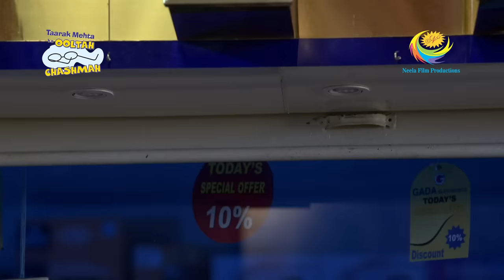Nattu Kaka Is Back - Taarak Mehta Ka Ooltah Chashmah - Ep 3498 - Full Episode - 30 June 2022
Episode 3498: Nattu Kaka Is Back
Nattu Kaka narrates the incident of how Bagha had told him about his tension before going to the trip. Nattu Kaka tells Jethalal that he came to sleep in the shop as he wanted to keep a close watch on the five lakh rupees. Jethalal apologizes to Chaalu Pandey for taking his case back as there was no robbery in his shop.

The show is inspired by the famous humorous column 'Duniya Ne Undha Chasma' written by the eminent Gujarati writer Mr. Tarak Mehta. This story evolves around happenings in "Gokuldham Co-operative Society"""" and covers topical issues that are socially relevant. The show predominantly - revolves around 'Jethalaal' (Dilip Joshi) who is an uneducated Gujarati businessman. Your 'Taarak Mehta' (Sailesh Lodha), is his neighbor. 'Jethalaal' finds a friend and philosopher in 'Taarak Mehta' and often goes to him for advice whenever he is in trouble. Jethalaal's family includes his simpleton wife 'Daya Ben' (Disha Wakani) and a mischievous son 'Tapu' (Raj Anankat). Tapu is a menace and a constant source of trouble to all the members of Gokuldham. They have often warned 'Jethalaal' to reform 'Tapu' or else be prepared to leave the premises.